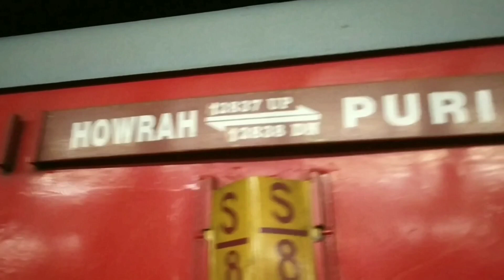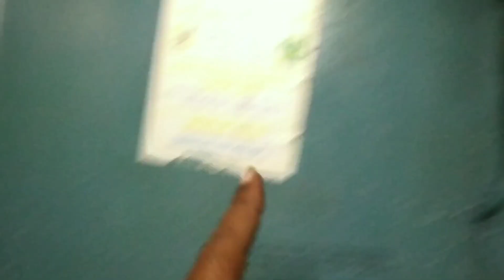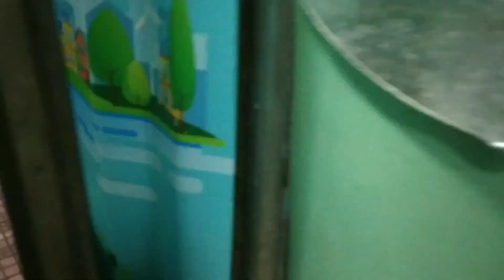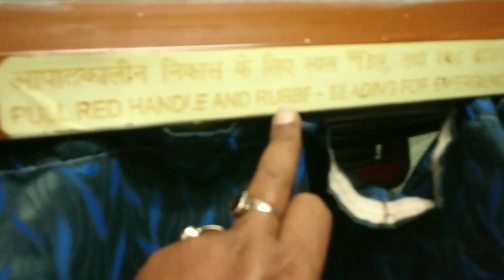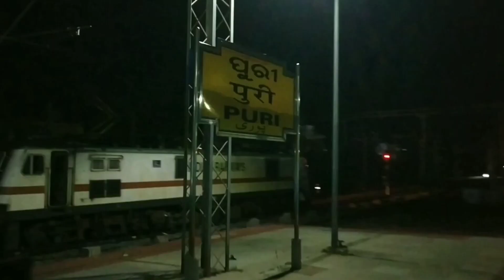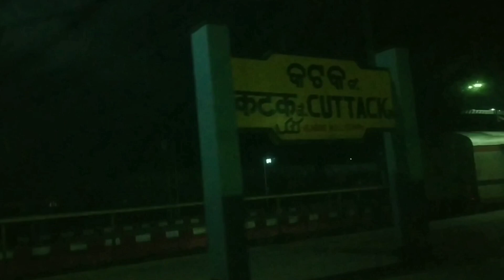পুরী হাওড়া এসি ফাস্ট ক্লাস কুপ / Puri Howrah AC First Class Coupe